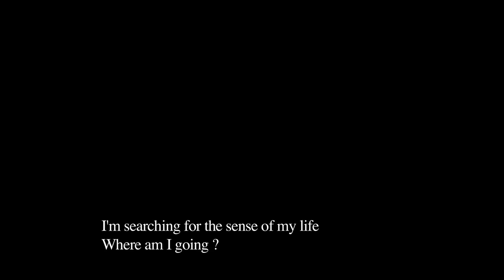GALNERYUS - RAISE MY SWORD［OFFICIAL MUSIC VIDEO］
■GALNERYUS Streaming&Download

2001年、若きギターヒーローSyuを中心に結成。
21世紀デビューのJ-METALバンドとして圧倒的センスと技巧で国内外から注目されるJ-METALのトップランナーGALNERYUS。
正統派H.R/H.Mバンドとしては世界でもトップランクのバンドとしてゆるぎないポジションを築いている。